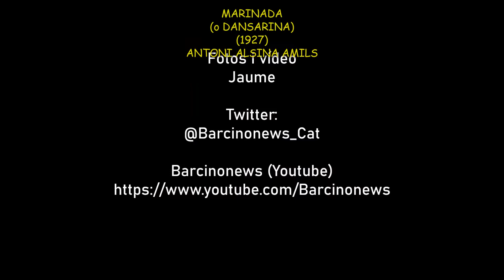MARINADA (o DANSARINA) (1927), d'ANTONI ALSINA AMILS 23 01 2022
Marinada, que també rep el nom de Dansarina, és una obra d'Antoni Alsina i Amils que data de 1927, situada als Jardins de l'Umbracle, al costat del Passeig de Santa Madrona, a Montjuïc. Va ser una de les moltes escultures fetes pensant en la celebració de l'Exposició Internacional de 1929 i originalment havia de ser instal·lada a la Plaça Catalunya el 1929, però la nuesa de la figura era incòmoda, i Bechini la va instal·lar als Jardins de l'Umbracle. Els arcs que l'envolten són obra de Nicolau Maria Rubió i Tudurí construïts el 1928 com a part dels jardins projectats per Forestier. Entre 1983 i 1992 va romandre en un magatzem municipal fins que els arquitectes Daniel Navas, Neus Solé i Imma Jansanala van recuperar-la i retornar-la a la seva ubicació.
Marinada, que también recibe el nombre de bailarina, es una obra de Antoni Alsina i Amils que data de 1927, situada en los Jardines del Umbracle (Umbráculo), junto al Paseo de Santa Madrona, en Montjuïc. Fue una de las muchas esculturas hechas pensando en la celebración de la Exposición Internacional de 1929 y originalmente iba a ser instalada en la Plaza Cataluña en 1929, pero la desnudez de la figura era incómoda, y Bechini la instaló los Jardines del Umbracle. Los arcos que la rodean son obra de Nicolau Maria Rubió i Tudurí construidos en 1928 como parte de los jardines proyectados por Forestier. Entre 1983 y 1992 permaneció en un almacén municipal hasta que los arquitectos Daniel Navas, Neus Solé e Imma Jansanala la recuperaron y devolvieron a su ubicación.